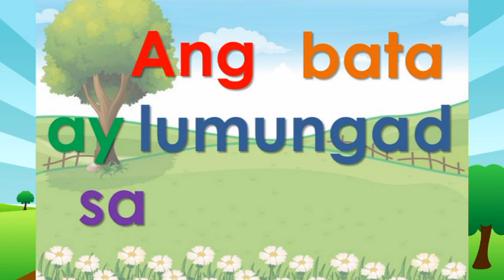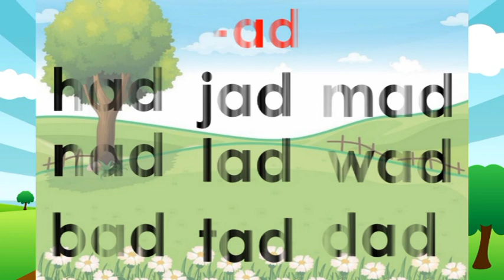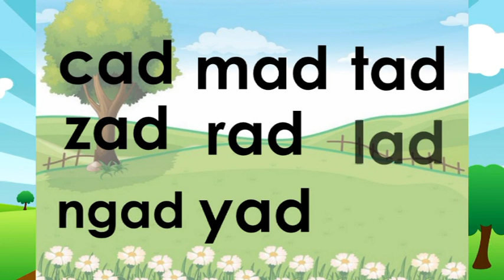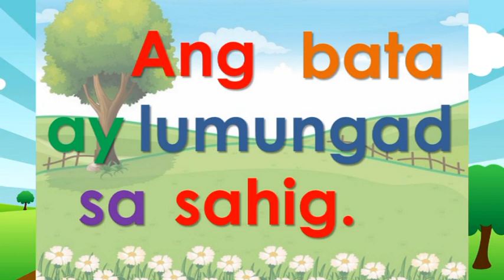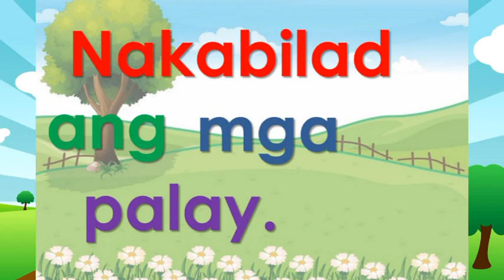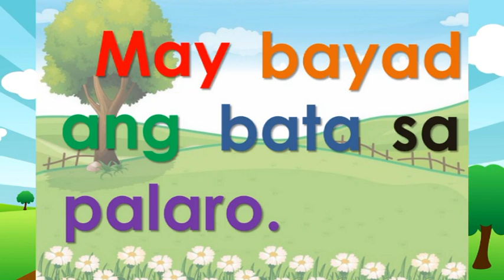Pagbasa ng mga Salitamg may -ad Pantig, Salita, Parirala, Pangungusap with Reading Comprehension